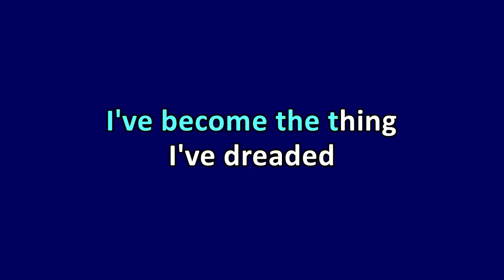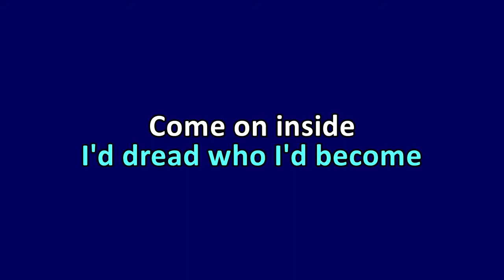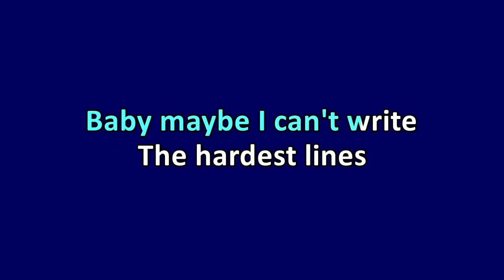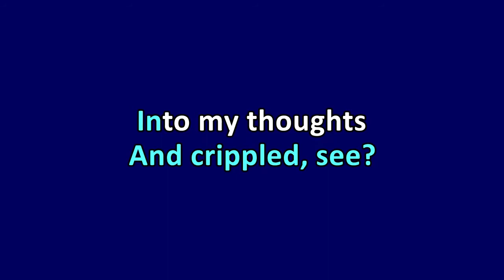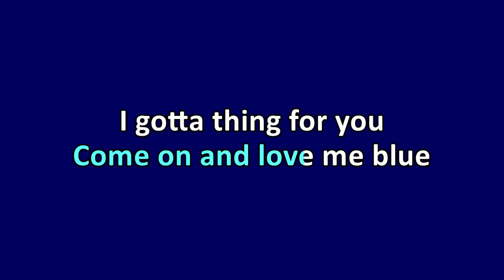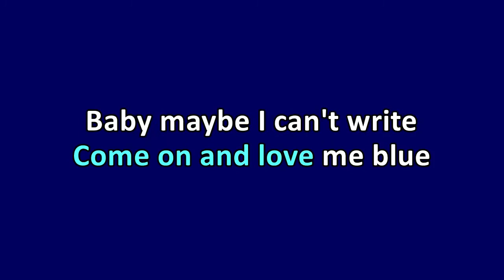LUV DOT GOV - Luv Me Blue (Karaoke)